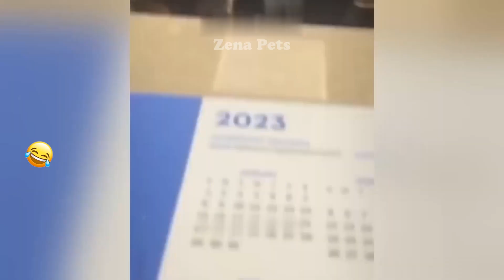Funny Dogs, Cats and Animals Videos 2023 😛Most Trending Animal Videos #32